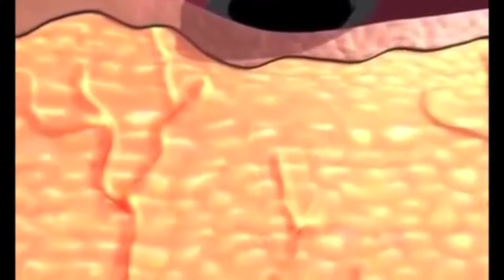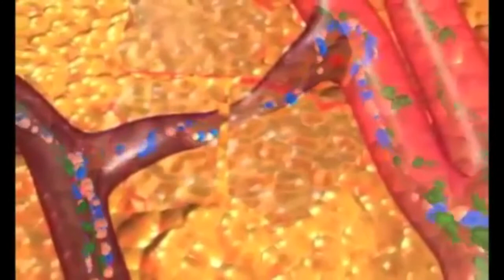Fresh Cavitation video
How Non-Invasive Laser Ultrasound Cavitation Works for Body Sculpting